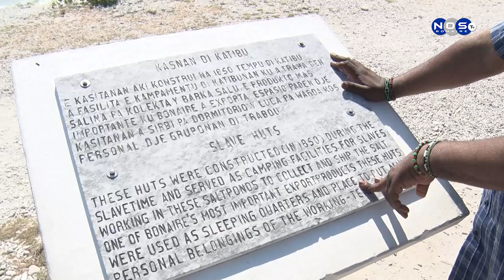3| Doktor Umar Johnson a bin tuma nota di kasnan di katibu.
Sigun  Doktor Umar Johnson mester pone mas atenshon i informashon na e kasnan di katibu pa e hendenan ku ta bishitanan bira mas konsiente di e seriedat di e historia di e kasnan di katibu.